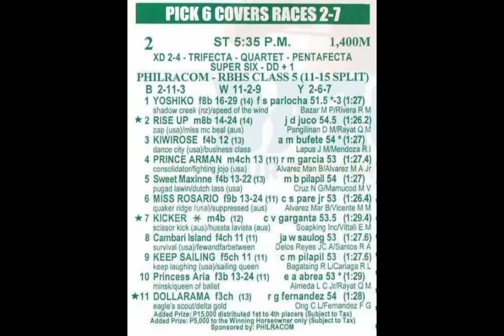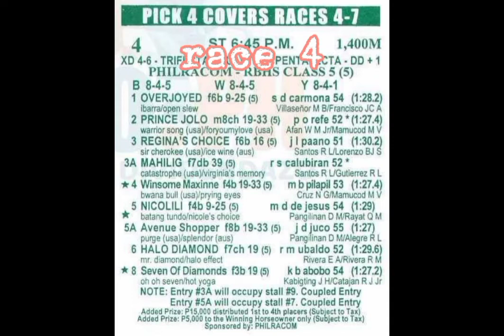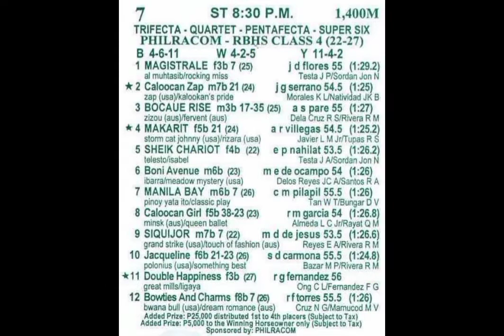Karera Tips and Infos / Karera MMTCI / October 20, 2021